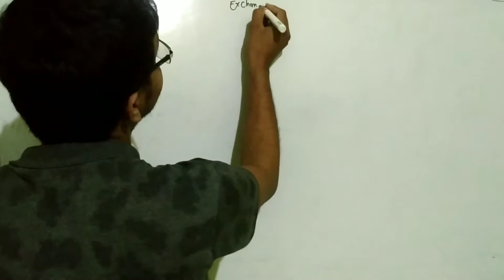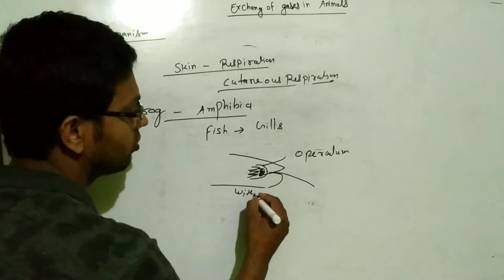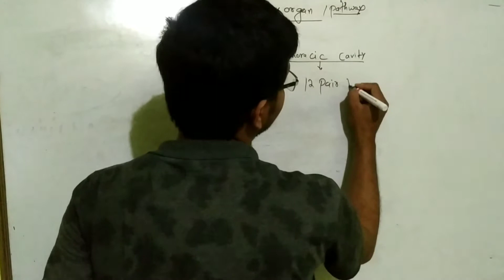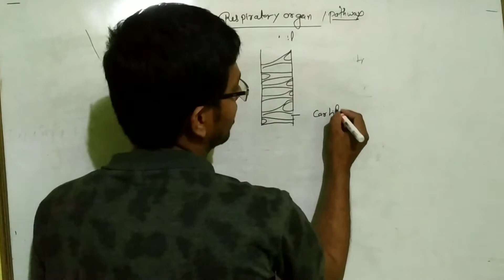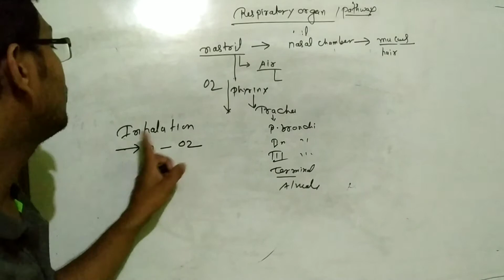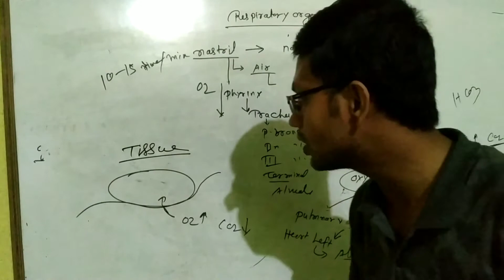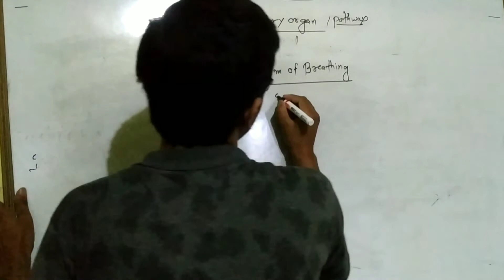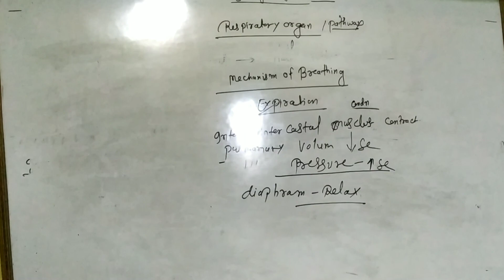GASEOUS EXCHANGE IN ANIMALS LIFE || PROCESS CLASS-10TH CBSE ICSE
Gaseous exchange in animals  ,mechanism of breathing ,respiratory organ, lungs .